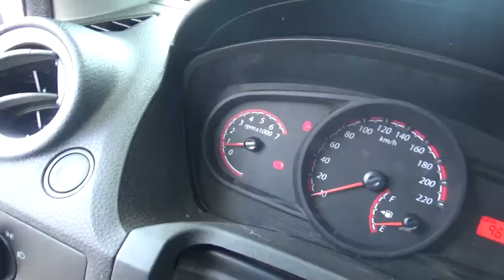Ford / Ikon / 2015 - FC146550